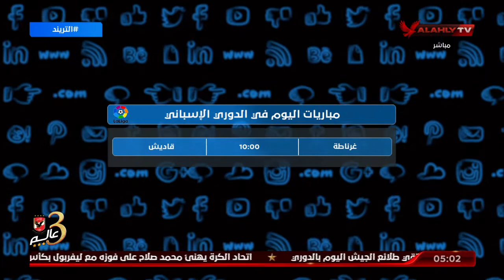تعرف علي أهم المباريات في الدوريات المحلية والعالمية | التريند